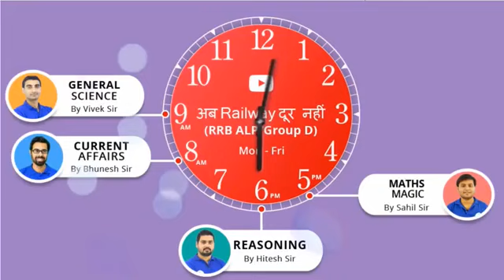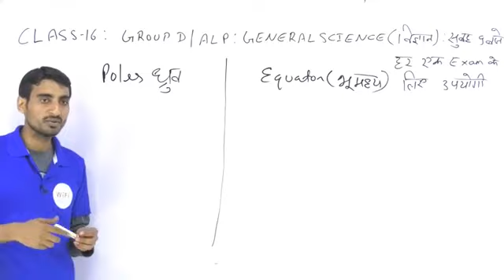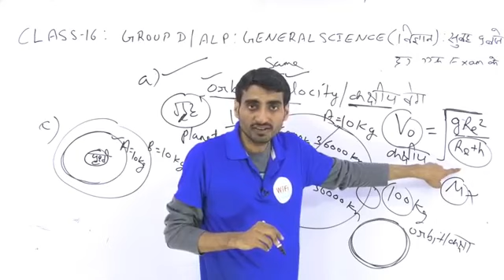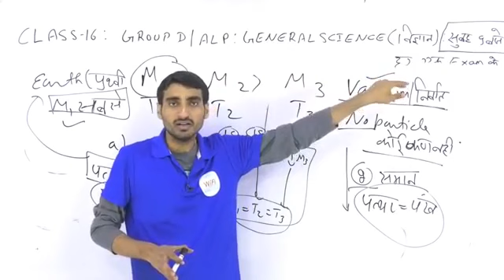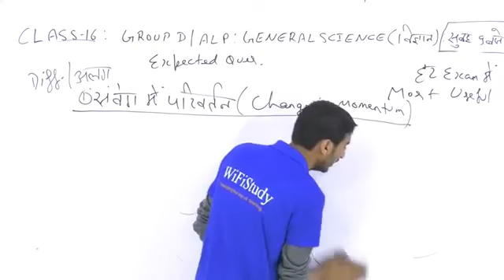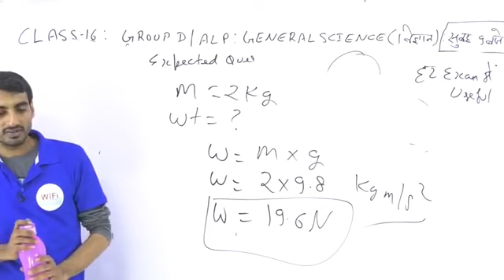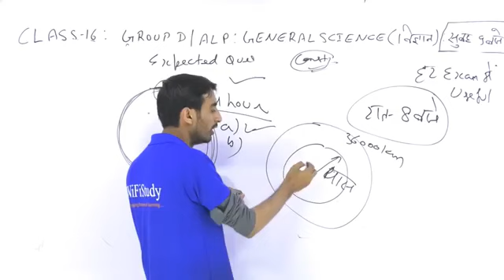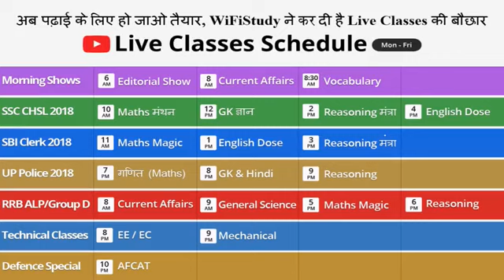Physics Question part 2 (16) by vivek sir